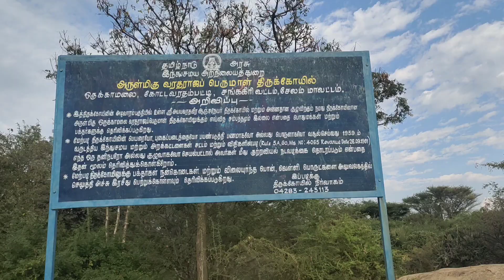நீண்ட நாட்களுக்கு பிறகு வீடியோ | Hanuman Jayanthi | Temple Vlog🙏 | Cave Temple